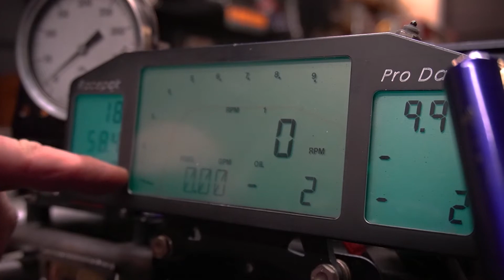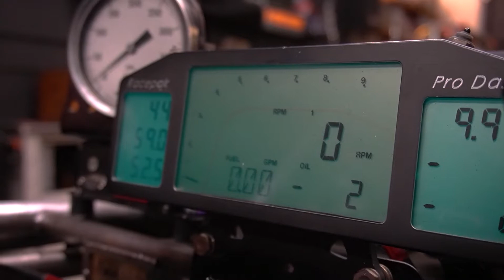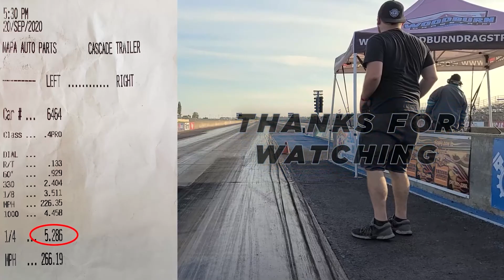Top Alcohol Dragster | 0 to 270 mph and how its done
This week we take you behind the scenes on our A Fuel dragster, walking you through a race start to finish and showing you all the details on how we get a car from 0-270+ mph in about 5.3 seconds! The engineering and skill that goes into operating a vehicle pushed to the edge of destruction every single race is absolutely fascinating, and we hope you enjoy this behind the scenes look!